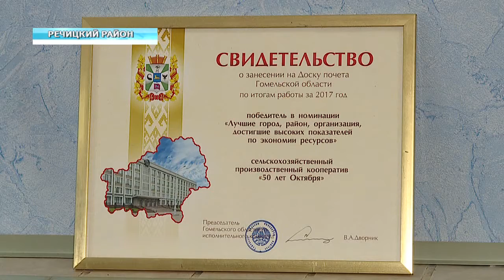Репортаж: 100 лет БССР